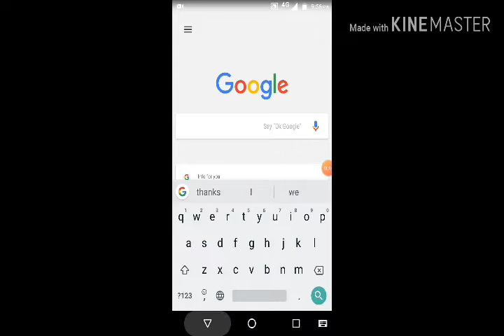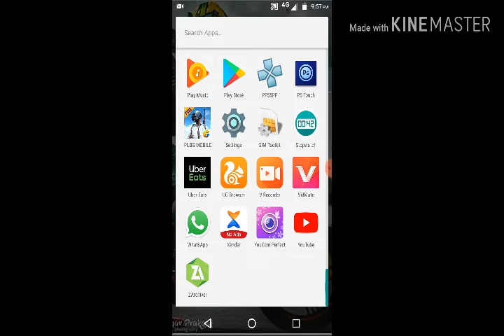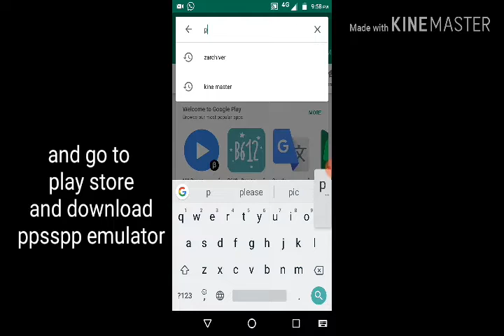😋HOW TO DOWNLOAD FIFA STREET LITE IN ANDROID ❤😋